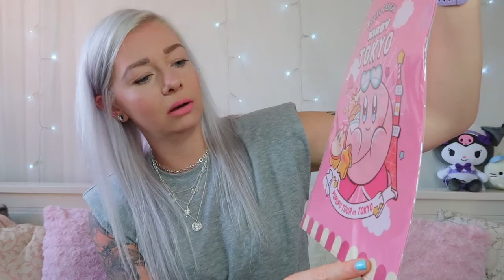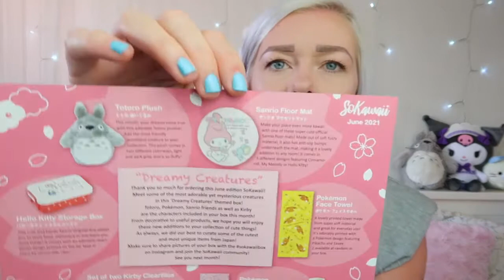SoKawaii Crate Mystery Box Unboxing!! June 2021 | Japanese Kawaii Subscription Box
June 2021 SoKawaii unboxing! Pokemon, Hello Kitty and much more!! Join me for another unboxing of these super cute mystery boxes!